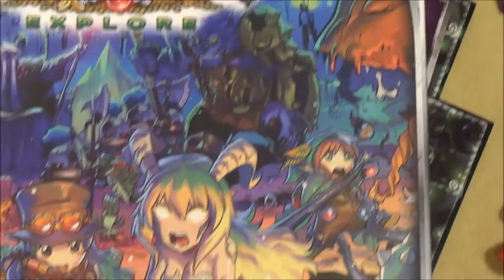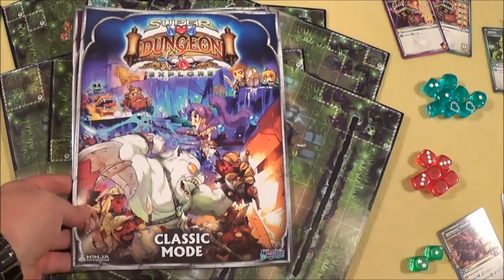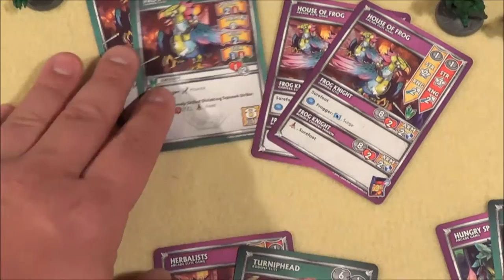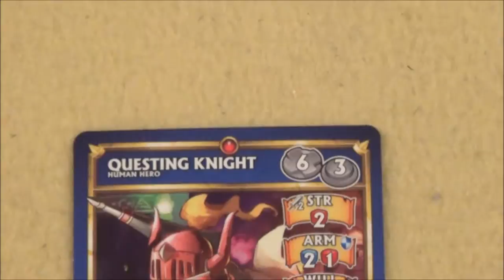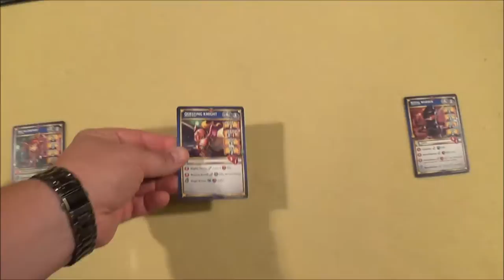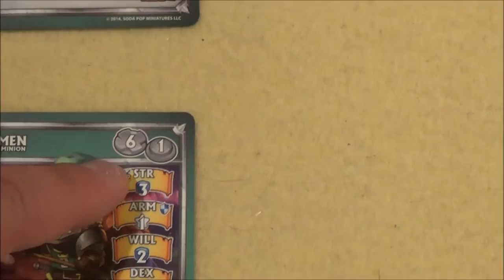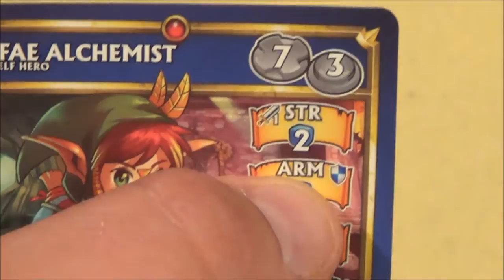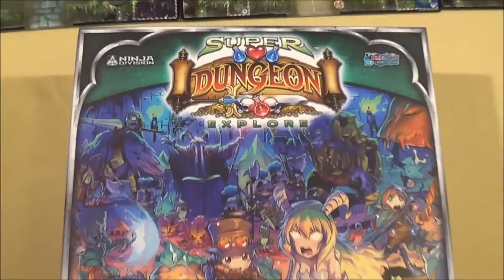Cyrils Brettspiele - Super Dungeon Explore: Forgotten King (S81E01) - Komponenten & Regeln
heute habe ich eine Miniaturenschlacht für Euch - ja, ein guter Dungeon Crawler (oder auch ein schlechter) kommt heute eben nicht mehr ohne tonnenweise Miniaturen aus ...

Laßt uns also mal schauen was Super Dungeon Explore 2 (ähm, ich meine Forgotten King) zu bieten hat .

Soda Pop Miniatures und Ninja Division haben jedenfalls eine Schachtel voll mit Material erstellt - das ist schon mal sicher.

Viel Spaß
Euer
Nils